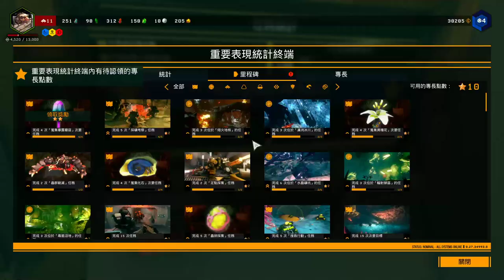【繁星】Deep Rock Galactic 2019 12 29【4】